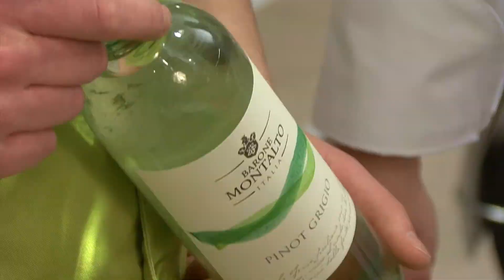Koken met een Plus Afl 1